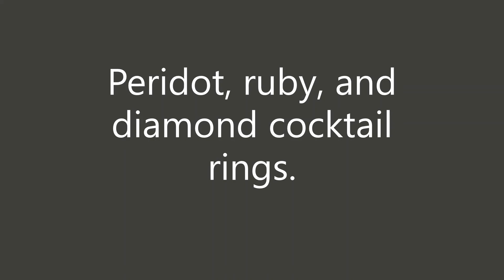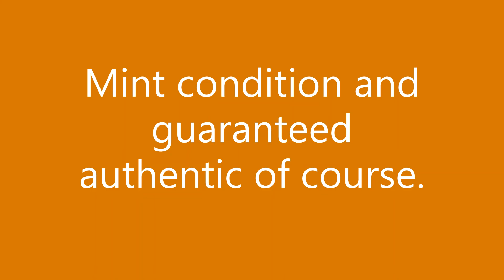Hermès, Rolex's, Fine Jewelry, Gold, Sterling Coins, designer handbags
Fine jewelry includes massive Tourmaline and diamond cocktail ring, large solitaire men's ring, and collection of ladies cocktail rings.

Hermes Birkin, Louis Vuitton, Chanel, and Gucci bags. Rolex and Patek Philippe watches for both men and women.

Auction starts Sun, Dec 13, 2020 10:00 AM PST

New items added daily so check back often.